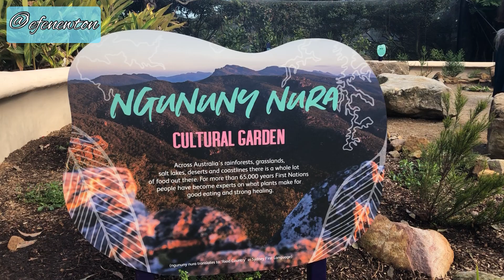Bush Tucker Dance in Australia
This is Efe Newton's channel available on YouTube to bring you the very best in music, behind-the-scenes, tips, secrets, information, Education, messages, games, and lots more that will help you be more and do more.

For Support & assistance:
Account Details: 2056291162 (UBA) Efe Adaeze O.